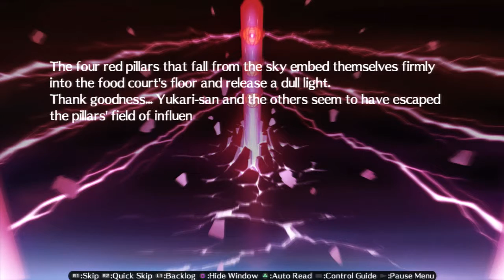I Play Persona 4 Ultimax Part 16 - Naoto Cornered - P4 Story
I like staring at that panda in the background over there. I would say I want to ride it butt...